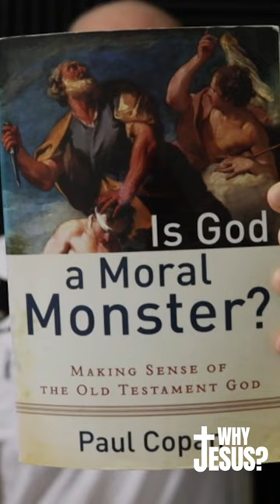Paul Copan - Is God a Moral Monster? - One Minute Book Review!